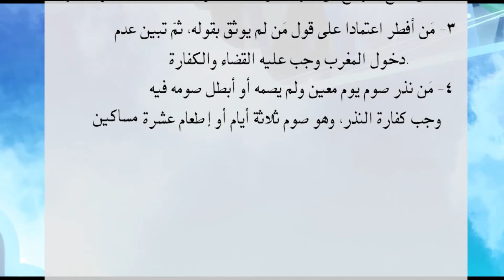Rules And Payments For Breaking Your Fast On Purpose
Narrated By Sheikh Dhikrullah Adun In (Yuroba) language